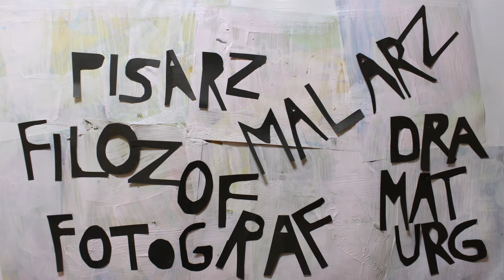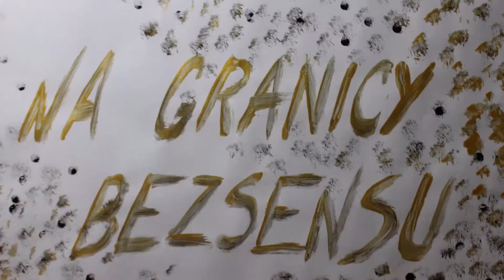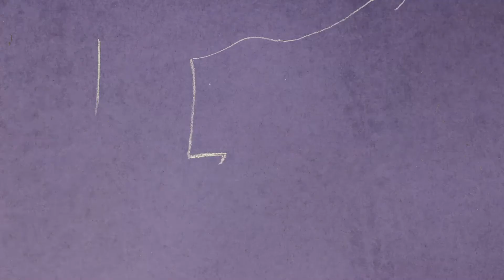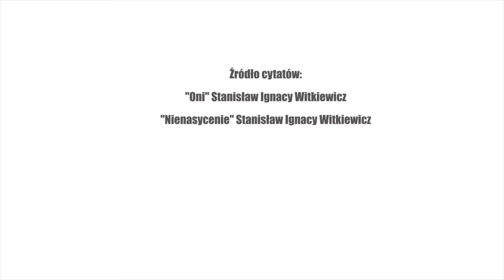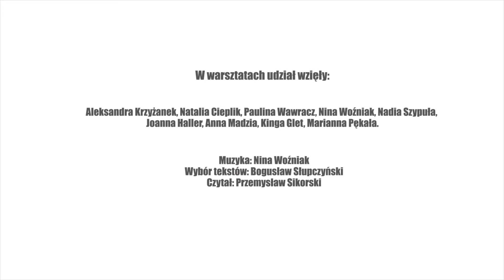Witkacy o sztuce - wycinki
W październiku 2017 roku, w ramach projektu „Witkacy//Inspiracje” dofinansowanego ze środków Ministra Kultury i Dziedzictwa Narodowego, odbyły się warsztaty video-artu.

Dziewięć uczennic Liceum Ogólnokształcącego Towarzystwa Ewangelickiego w Cieszynie, pod okiem Ilony Majewskiej intensywnie pracowało nad utworzeniem wyjątkowej animacji o Stanisławie Ignacym Witkiewiczu – Witkacym.

Efekt końcowy został oficjalnie zaprezentowany podczas sesji „Witkacy – katastrofista, malarz, performer”, która odbyła się w Centrum Kultury i Sztuki „Dwór Kossaków w Górkach Wielkich w dniu 18 listopada 2017 roku.